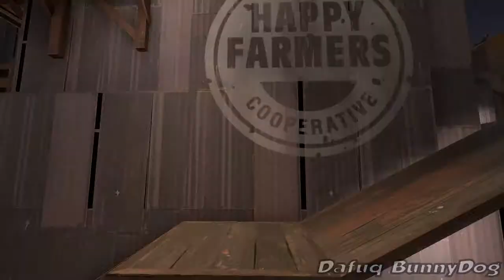Heavy´s first halloween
happy halloween y´all, I know its a little late for this, but better late then never amiright? well, enjoy